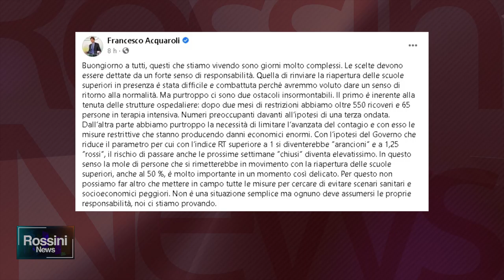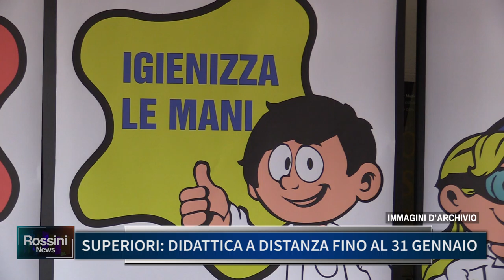SUPERIORI, DIDATTICA A DISTANZA FINO AL 31 GENNAIO